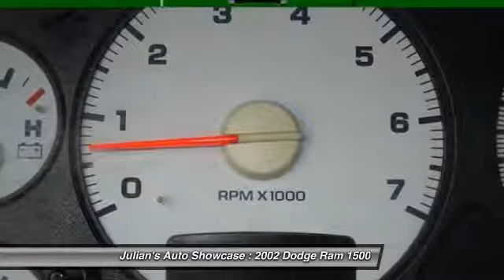2002 Dodge Ram 1500 Quad Cab 4WD New Port Richey FL 34652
2002 Dodge Ram 1500 Quad Cab 4WD

This vehicle is located at:

6404 US Highway 19 North